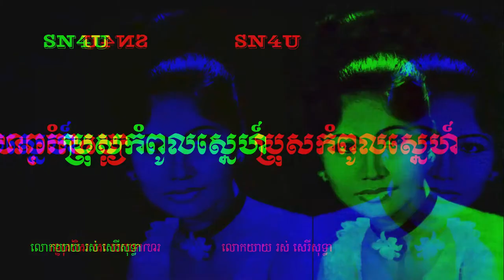ប្រុសកំពូលស្នេហ៍ -​ រស សេរីសុទ្ធា